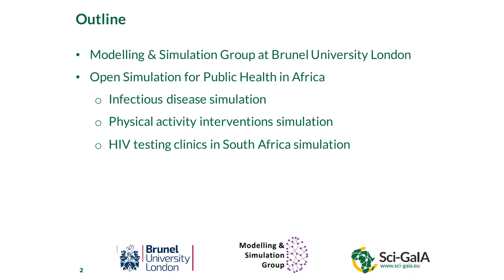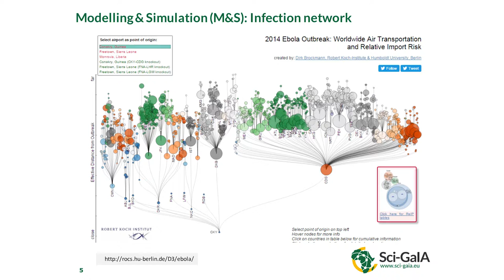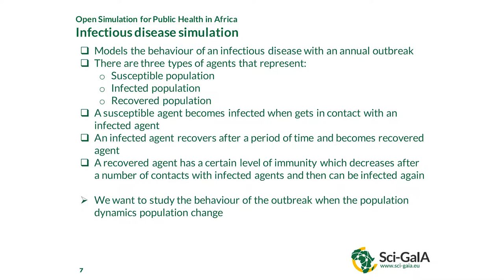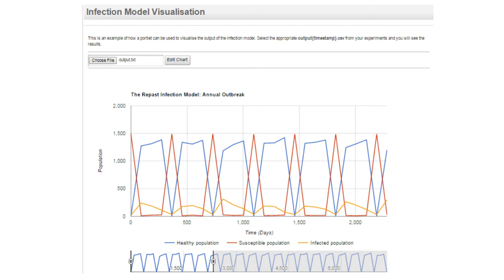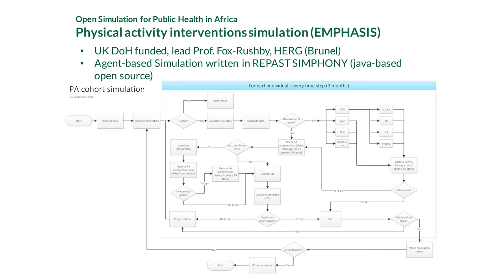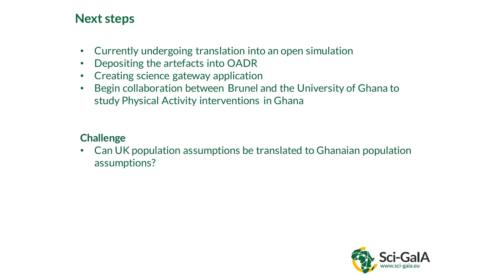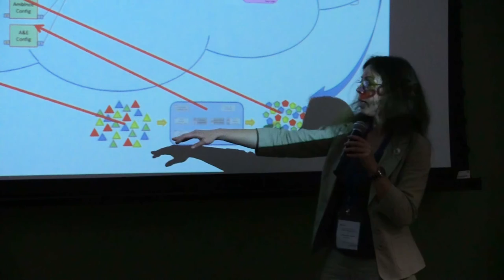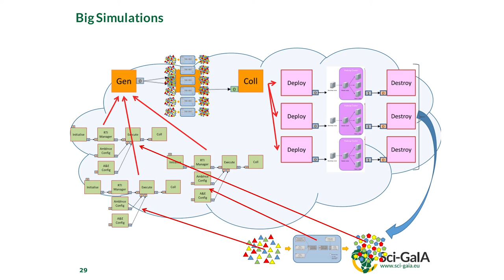Sci-GaIA Final Conference - Open Simulation for Public Health in Africa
This video contains the recording of the presentation titled "Open Simulation for Public Health in Africa" given at the Sci-GaIA User Forum & Final Conference, held on the 23th and the 24th of March 2017 at the CSIR International Convention Centre (CICC), Pretoria, South Africa. For more information about the event, please For more information about the Sci-GaIA project, please
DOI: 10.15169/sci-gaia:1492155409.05